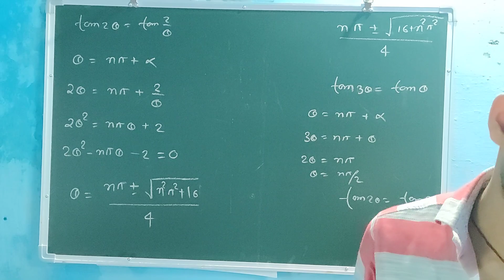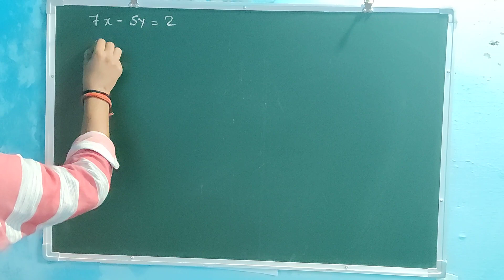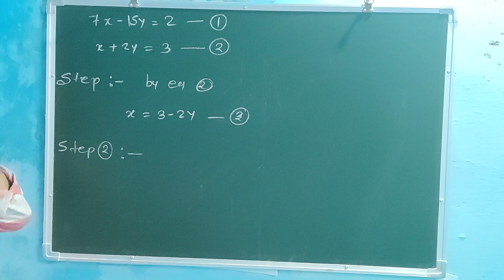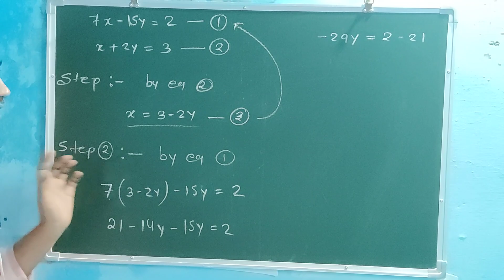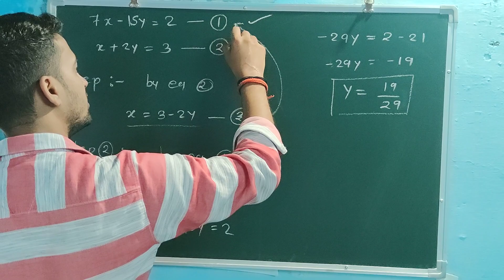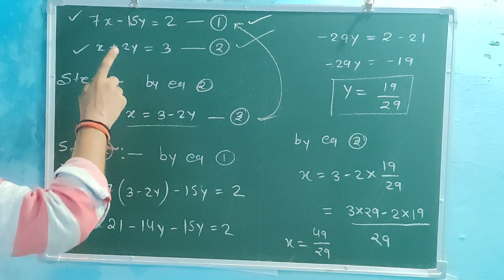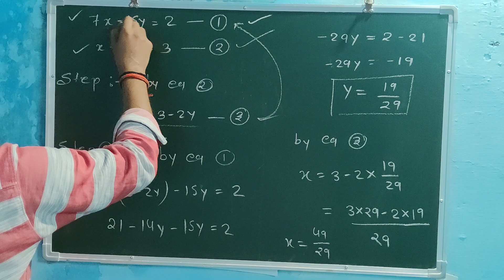class 10th maths pair of linear equations in two variables ex.-3.3 lecture -3